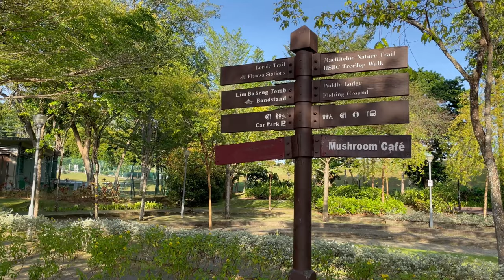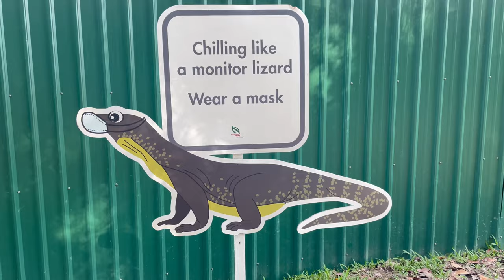MacRitchie Reservoir Park , morning walk